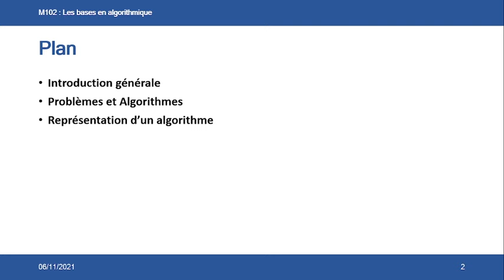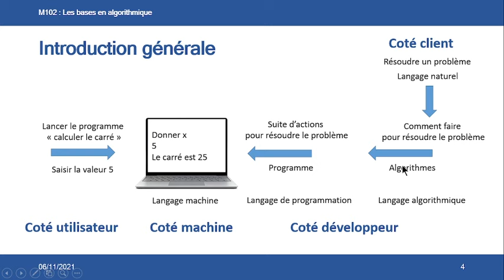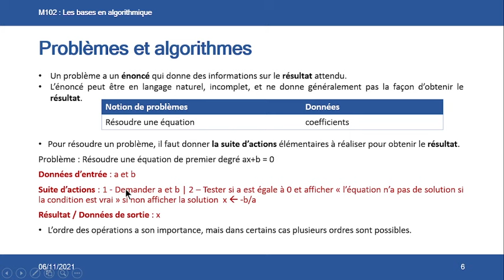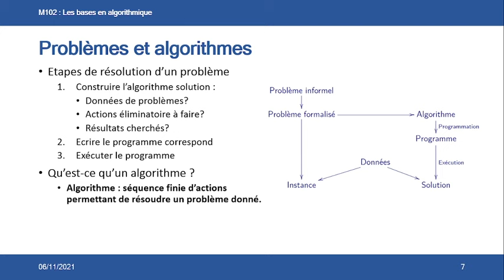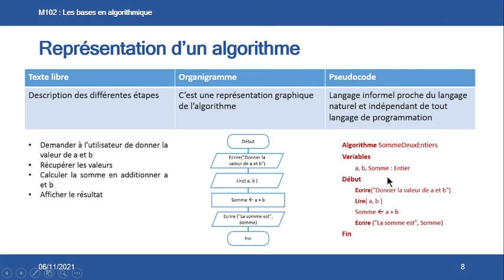Algorithmes Darija V1 - Introduction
Developpement Digital - M102 Les bases de l'algorithmique
Les algorithmes Darija - Introduction
M102 Les bases de l'algorithmique
Problème vs Algorithme
Langages :  Langage naturel, Langage algorithmique, Langage de programmation, Langage machine
Représentation des algorithmes : texte libre, organigramme et pseudocode